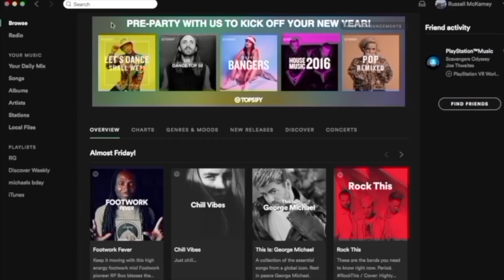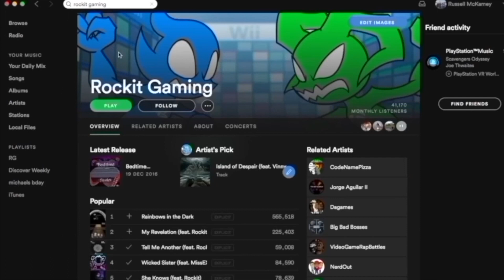Worst Music Video | Astroid Duel | Rockit Gaming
This song is NOT on Spotify and I think we all know why. Feel free to rip it. This is the only time we will condone such action.

MORE SONGS DOWN HERE!!!